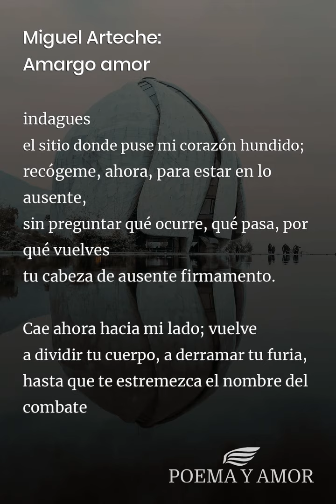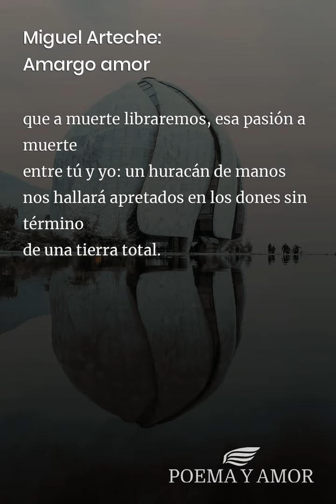Miguel Arteche: Amargo amor [Poema]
Poema Amargo amor de Miguel Arteche para leer. Disfrutar de la poesía clásica, Poemas y poetas chilenos, amor

Teje tu tela, teje de nuevo tu tela;
deja que el mes de junio azote el invierno de mi patria;
teje la tela de acero y de cemento;
junta tus hilos uno a uno, oh hermoso tejedor;
forma tu tela con fuertes lazos,
con orgullosos rastros de sueño.

Toda la tierra está en las colas del amor;
en las ciénagas del amor podridas están las manzanas.
Cada día tiene un eco, un paso, un rastro, gemido;
cada día la estancia recibe la visita del cuerpo en el lecho;
cada día hay una mano que desnuda;
cada día descansa la ropa en las sillas brillantes por el polvo.
Teje tu tela, oh hermoso tejedor;
teje los restos de los cuerpos que se unieron.

Entre tus hondos pechos de relámpagos quietos,
entre tu vientre oculto de cesto dividido,
en la cálida ráfaga que viene de tu abrazo,
fui un día tu sombra, el 'cuándo' entristecido,
el 'adónde' que lleva hacia una muerte cierta.
Ya moriré algún día sin preguntar qué pasa,
qué pasa entre tus hombros, en el temblor de espiga
de tu escorzo de nieve,
qué viene por los ecos que acarician tu pelo,
qué flechas encendidas acumulan tus manos,
qué enamorado encuentro ha de tocar tu beso.

No es para volver, no es para cantar
sino tu verde corazón transfigurado,
la melodiosa sombra que duerme en tus pupilas,
el afán escondido que tenía tu ausencia.

Recógeme, amor mío, con tus cálidas plumas;
recógeme y húndeme tu ternura llagada;
colócame en tu olvido, recógeme cantando.
No es para que preguntes, no es para que indagues
el sitio donde puse mi corazón hundido;
recógeme, ahora, para estar en lo ausente,
sin preguntar qué ocurre, qué pasa, por qué vuelves
tu cabeza de ausente firmamento.

Cae ahora hacia mi lado; vuelve
a dividir tu cuerpo, a derramar tu furia,
hasta que te estremezca el nombre del combate
que a muerte libraremos, esa pasión a muerte
entre tú y yo: un huracán de manos
nos hallará apretados en los dones sin término
de una tierra total.